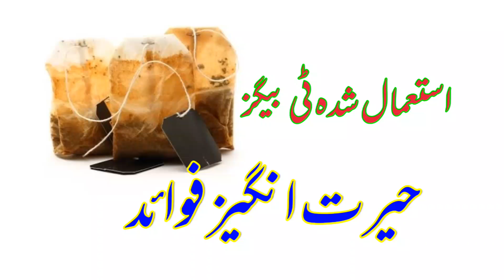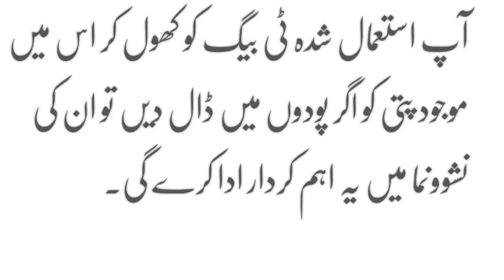Good Reasons To Keep Your Used Tea Bags in Urdu | Astmal Shada Tea Bag ky Faidy